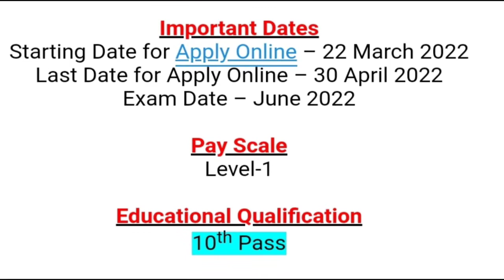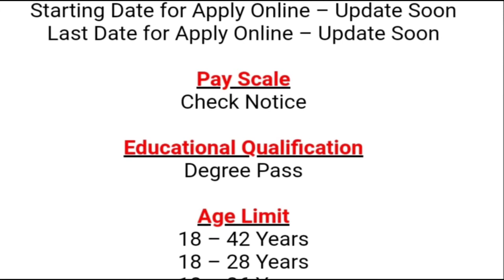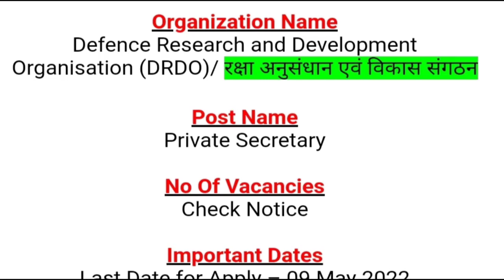SSC, PSC, DRDO Govt Job Notifications 2022 || APPSC Group 1 Group 2 Notifications 2022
Government of India SSC, PSC, DRDO notifications vacancies education eligibility full detail information available in this video watch this video don't miss SPN education in Telugu search as various vacancies education eligibility dates and application details please visit given below links.